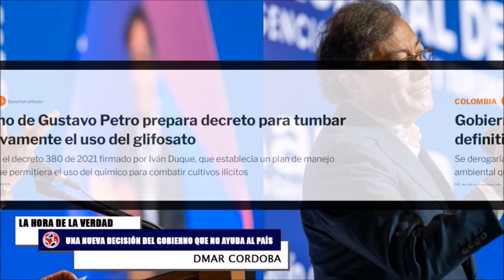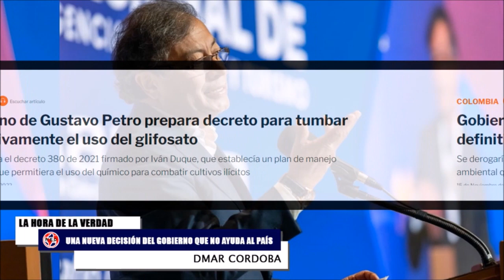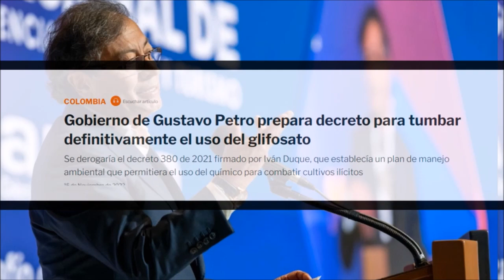ALERTA ⚠️ UNA NUEVA DECISIÓN DEL GOBIERNO PETRO QUE NO AYUDA AL PAÍS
Gobierno de gustavopetro prepara decreto para tumbar definitivamente el uso del glifosato. Se derogaría el decreto 380 de 2021 firmado por Iván Duque, que establecía un plan de manejo ambiental que permitiera el uso del químico para combatir cultivos ilícitos.
noticias colombia DmarCordoba en La Hora de la Verdad
- David Luna
- Juan Espinal